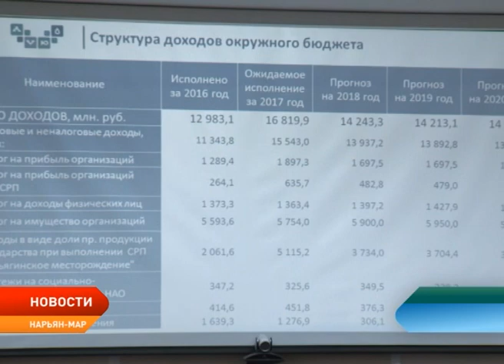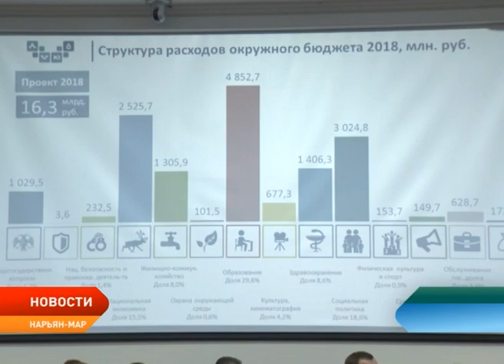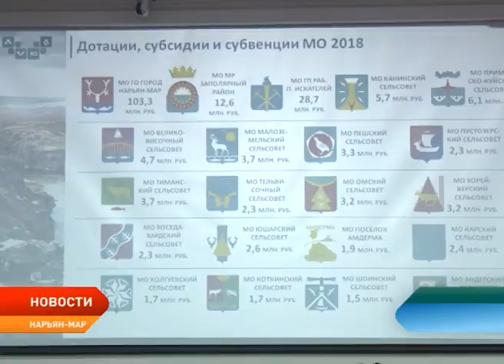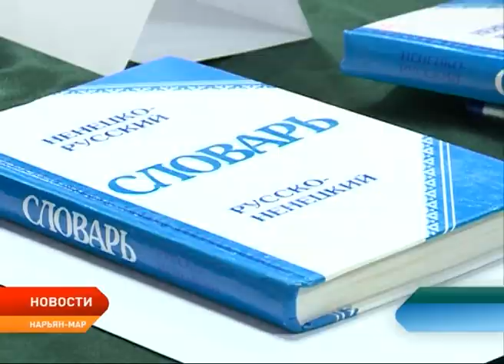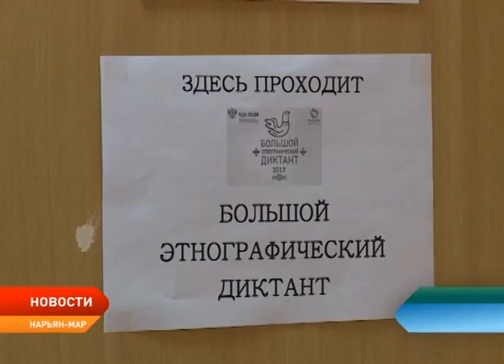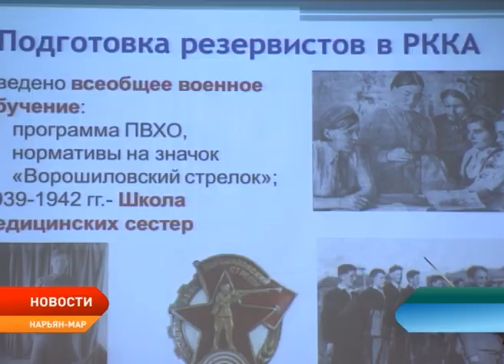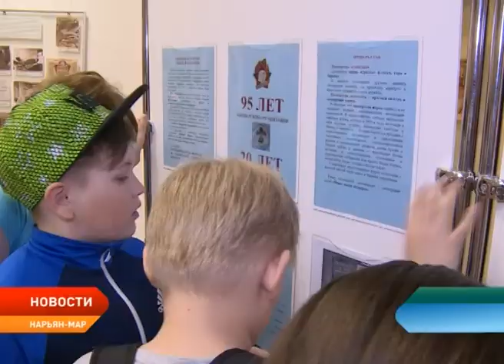Новости Ненецкого округа от 3.11.2017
Владимир Путин встретился с губернаторами регионов, которые осенью подали в отставку. В их числе и экс-губернатор Ненецкого округа Игорь Кошин.

В расходную статью окружного бюджета внесли замечания и предложения. В Администрации региона прошли публичные слушания по главному финансовому документу округа.

На территории Ненецкого округа запрещено выходить на лед. Соответствующее постановление вышло в мэрии города накануне. На территории Заполярного района подобные ограничения действуют с 16 октября.

Ненецкий округ сегодня во второй раз присоединился к большому этнографическому диктанту. Свои знания о народах, проживающих в многонациональной России, решили проверить сотни жителей региона.

Ненецкий краеведческий музей присоединится к Всероссийской акции «Ночь истории». 4 ноября вход на все экспозиции и выставки музея будет бесплатными.